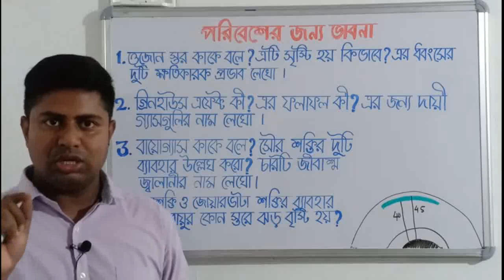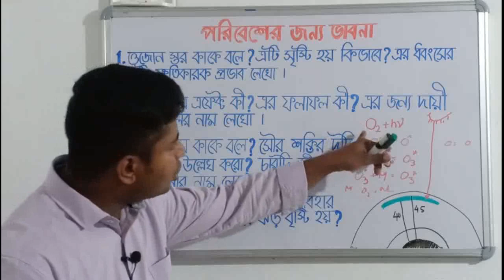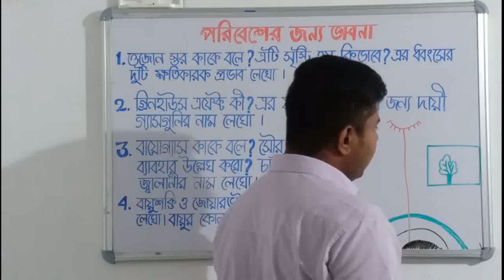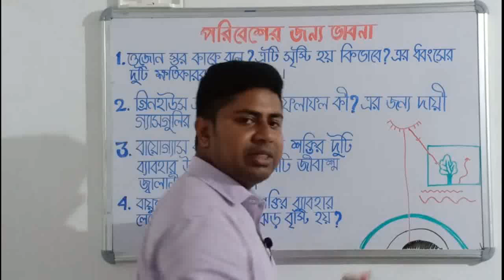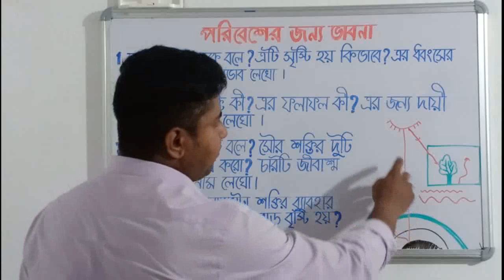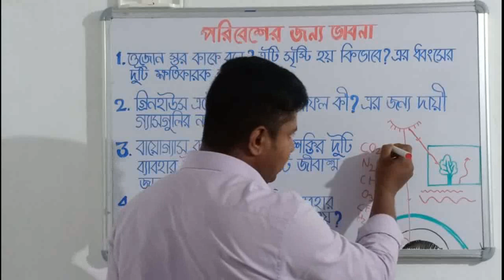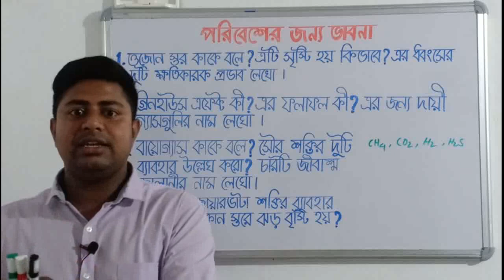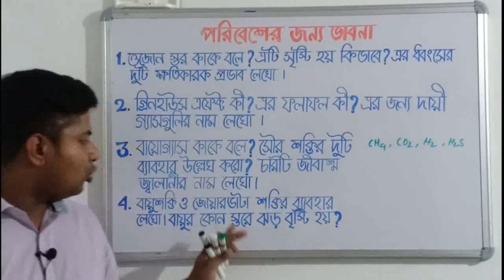পরিবেশের জন্য ভাবনা পর্ব-২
Ozone layer, global warming, green house effect ,  acid rain, power alcohol, methane hydrate discussed